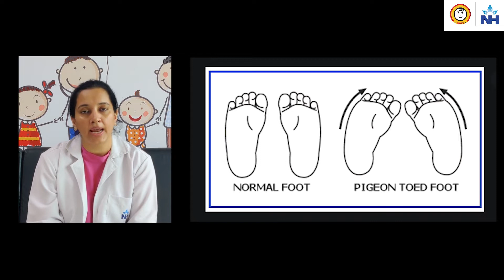Intoeing (Pigeon Toeing) in Children: Causes, Treatment & Tips | Dr. Chasanal Rathod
Intoeing (also known as pigeon toeing) is a common walking issue in children where the feet and legs turn inward. This is often a developmental concern, and while it may look unusual, it usually improves with time. However, in some cases, it can indicate an underlying issue that needs attention. One of the key causes of intoeing in children is the W-sitting position, along with other factors that contribute to this walking pattern.

In this video, Dr. Chasanal Rathod, a Consultant Paediatric Orthopaedic Surgeon at SRCC Children's Hospital, Mumbai, explains the causes, treatment options, and what to do and not do for parents to help improve their child's walking pattern. He provides expert tips on managing this condition and ensures that parents understand when to seek professional advice.

Key Insights on Intoeing in Children:
Causes of Intoeing: Dr. Rathod discusses how W-sitting and other developmental factors can contribute to inward turning of the legs and feet.
Treatment for Pigeon Toeing: Treatment varies depending on the severity and age of the child, and can include physical therapy and in some cases, surgery.
Practical Exercises: Learn simple exercises that can help your child improve their walking pattern and correct intoeing naturally.
When to Seek Medical Help: Dr. Rathod explains how to recognize when pigeon toeing may require professional intervention.
For a personalized consultation or for concerns regarding your child’s walking pattern, you can book a video consultation with Dr. Chasanal Rathod

At SRCC Children’s Hospital, we are committed to offering the best care for pediatric orthopaedic conditions like intoeing and more. for more information on the services we offer.

Quora: Narayana Health Quora
Chapters:
00:21 - What is Intoeing or Pigeon Toeing in Children?
01:00 - Causes of Intoeing in Children
02:57 - Treatment for Intoeing or Pigeon Toeing
03:52 - Basic Exercises for Intoeing
05:38 - Treatment Options at SRCC Children's Hospital